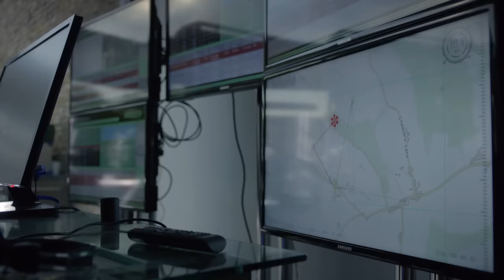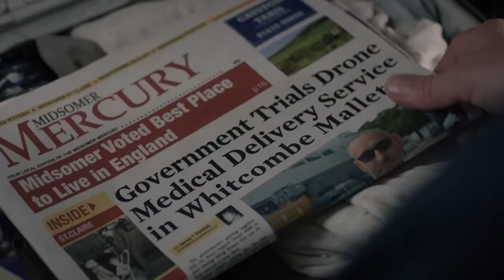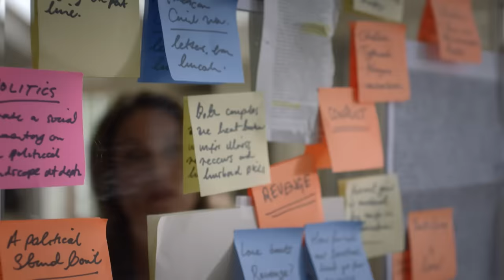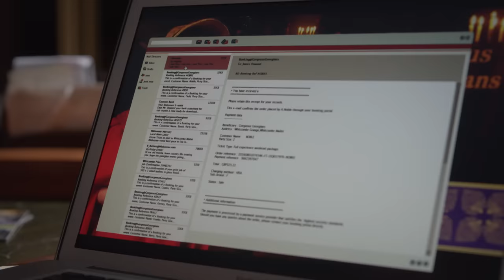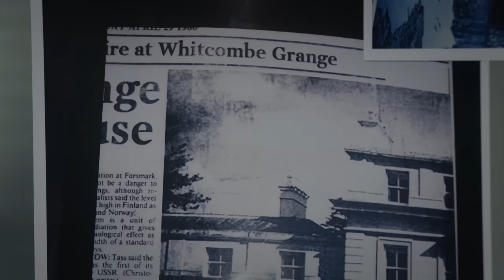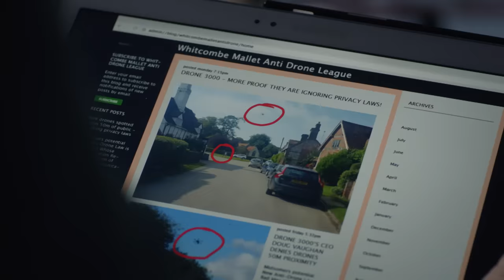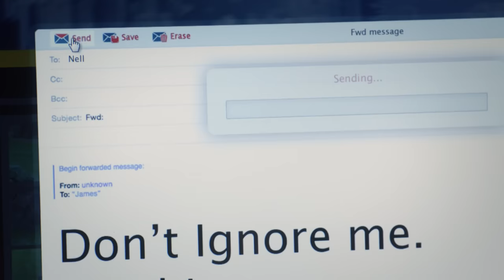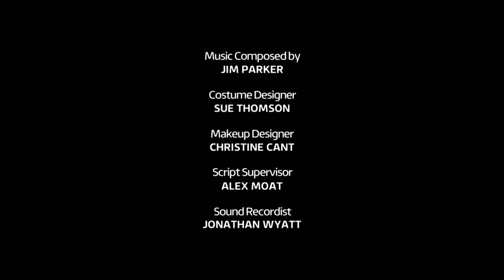Midsomer Murders - Season 19, Episode 5 - Death by Persuasion - Full Episode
When a young girl dressed in period attire slips away from a Jane Austen weekend and is found stabbed in the woods, Barnaby needs to look back in time to find the killer.